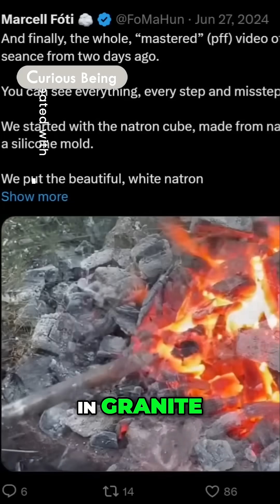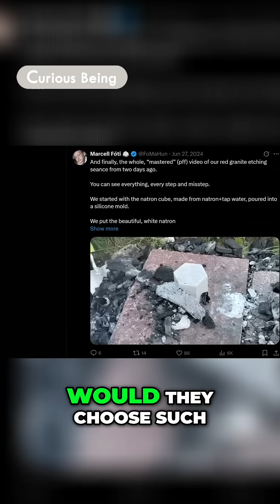Natron on Granite: Is It an Effective Quarry Method to Create Scoop Marks?